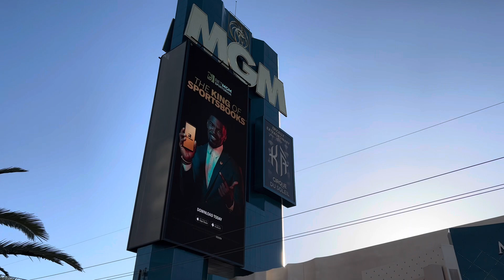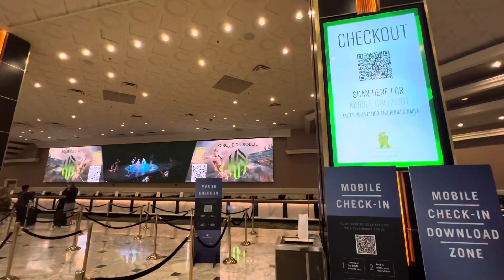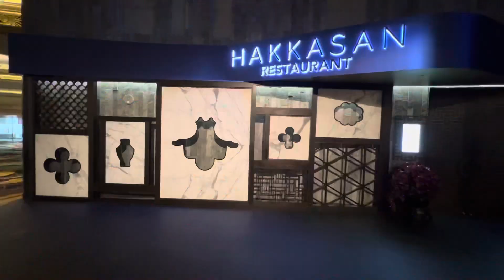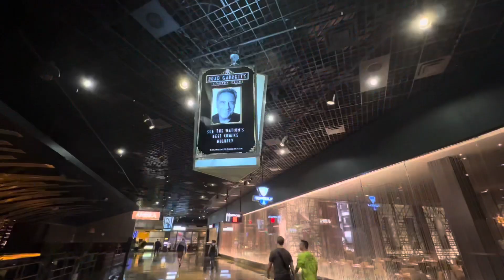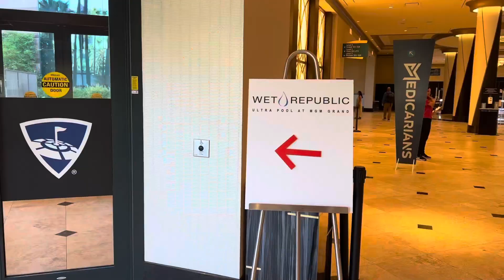MGM Grand Hotel - Las Vegas, Nevada | Vegas Hotels | Explore Las Vegas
Checking out the MGM Grand Hotel in Las Vegas Nevada.